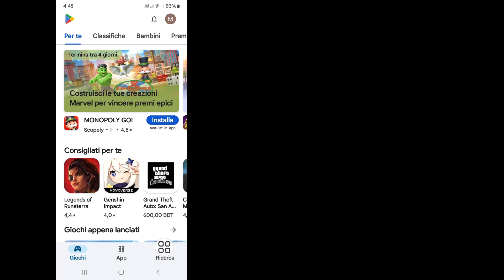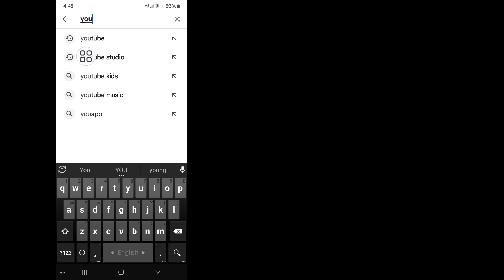Come risolvere il problema di pausa automatica dei video di YouTube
Come risolvere il problema di pausa automatica dei video di YouTube | Disattivazione automatica dei video di YouTube

Vuoi risolvere il problema di pausa automatica dei video di YouTube? In questo video ti mostrerò come risolvere il problema di pausa automatica dei video di YouTube. Ti mostrerò il processo più semplice per risolvere il problema di pausa automatica dei video di YouTube. Quindi continua a guardare il video completo senza saltarlo per sapere come risolvere il problema di pausa automatica dei video di YouTube | Disattivazione automatica dei video di YouTube.

La tua domanda su come risolvere il problema di pausa automatica dei video di YouTube | Disattivazione automatica dei video di YouTube:

Come disattivare la pausa automatica su YouTube Mobile.
Disattiva la pausa automatica di YouTube Android.
Come disattivare la pausa automatica su YouTube.
Come risolvere il problema di pausa automatica dei video di YouTube Android.